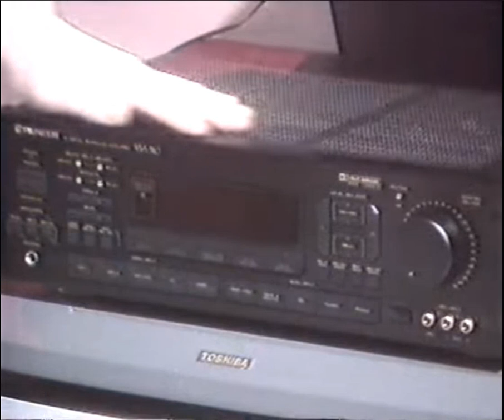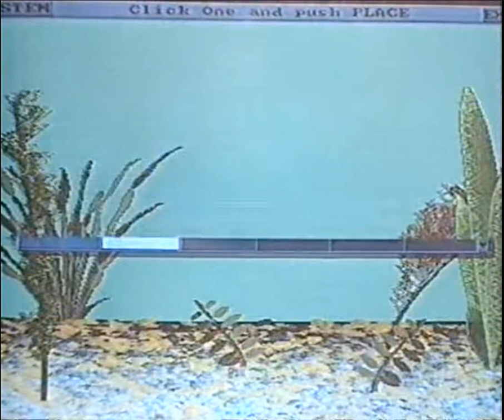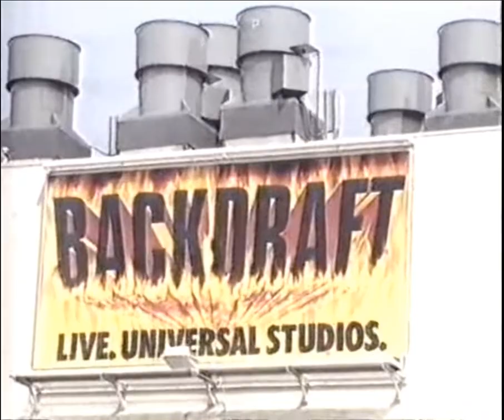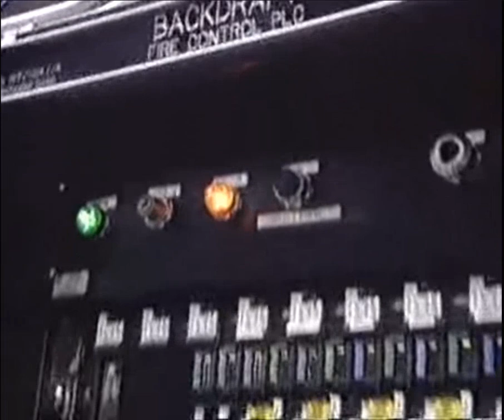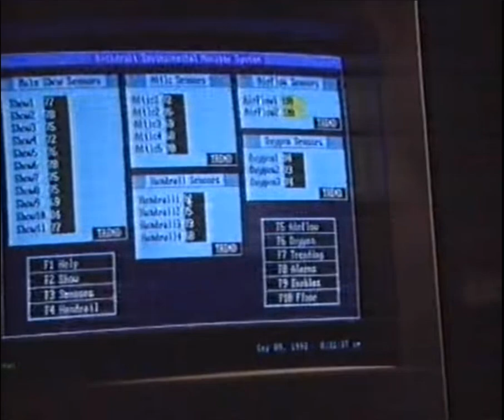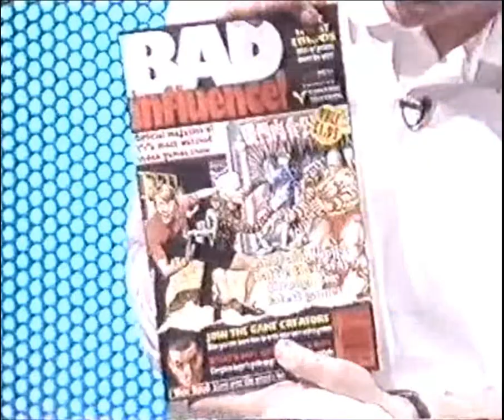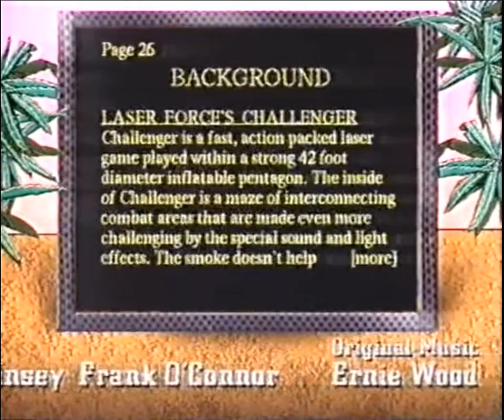12 - Bad Influence! (ТК "CITV", 28.01.1993 года){RUS Y}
Main Review:
- Super Star Wars (SNES)

Features:
- Surround Sound at home;
- A virtual fish tank;
- The latest laser game.

Report:
- Universal Studios in Hollywood.
Presented by:
- Violet Berlin
- Andy Crane

American Reporter:
- Z. Wright

Consultants:
- Stuart Disney
- Tim Boone

Original Music:
- Ernie Wood

Studio Manager:
- Graham Baines

Vision Control:
- Roger Sanders

Visio Mixer:
- Jeen Healey

VT Editor:
- Mick Miller

Production Secretary:
- Anna Kost

Floor Manager:
- Val Lawson

Production Assistant:
- Lesley Kirk

Cameras:
- Dave Ramsay

Spend:
John Livesley

Animations:
- Gremlin Graphics

Series Editor:
- Patrick Titley

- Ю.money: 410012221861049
- QIWI: по нику - INQUISITORALEX